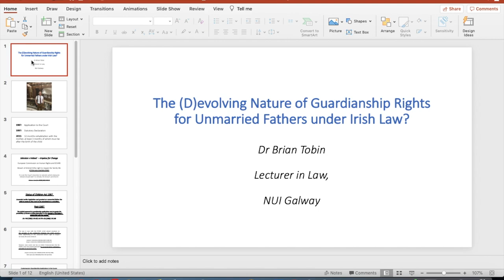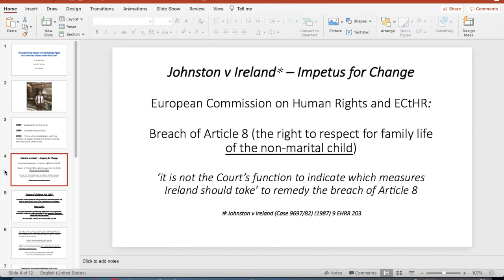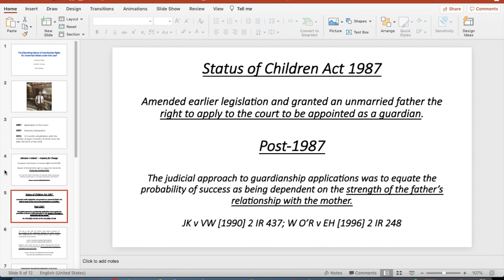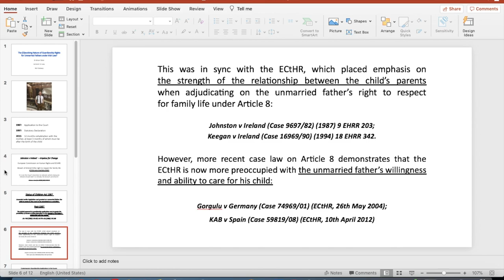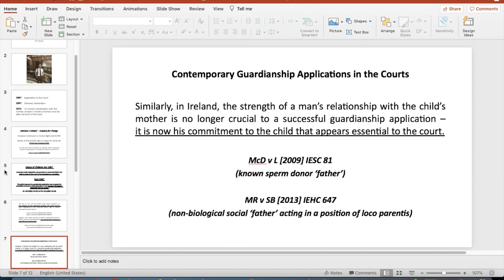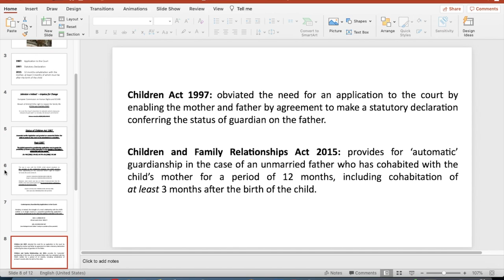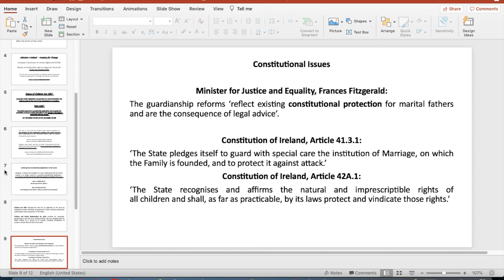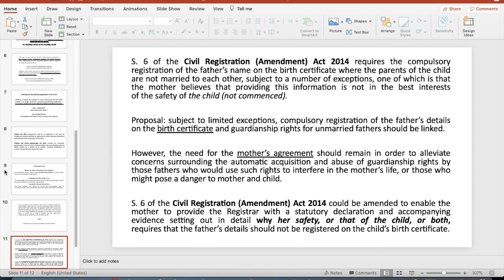Dr Brian Tobin, The (D)evolving Nature of Guardianship Rights for Unmarried Fathers under Irish Law?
Dr Brian Tobin (School of Law) presented a Family Law paper at the Society of Legal Scholars' first virtual conference on 4 September 2020.

Dr Tobin's paper, 'The (D)evolving Nature of Guardianship Rights for Unmarried Fathers under Irish Law?' was presented in the Family Law stream of SLSVirtual20 and it will be published in the September edition of Child and Family Law Quarterly.